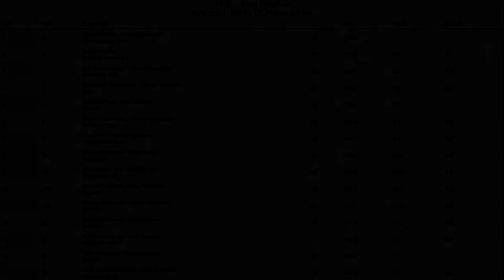Takomo Ralli 2022 EK5 - T.Hallia & J.Taskinen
Takomo Ralli 2022 EK5 - Kone Hoppula
Tuukka Hallia & Janette Taskinen - Mitsubishi Lancer Evo 6

1 Tuukka Hallia - Janette Taskinen Evo6  1:25,2
2 Jarkko Nikara - Petri Nikara Evo9 1:27,9  +2,7
3 Esa Ruotsalainen - Hannu Lamminen Skoda R5   1:30,1  +4,9
4 Veli-Matti Saarelainen - Marko Tikkanen Subaru   1:32,8  +7,6
5 Juha Sällinen - Simo Sällinen BMW M3   1:34,3  +9,1
6 Kristian Nieminen - Valtteri Nieminen Fiesta Rally4   1:34,9  +9,7
7 Jooa Iivari - Teemu Sillanpää   1:35,1   +9,9